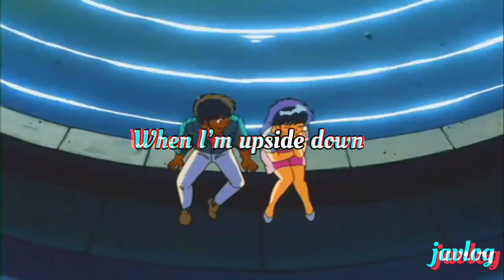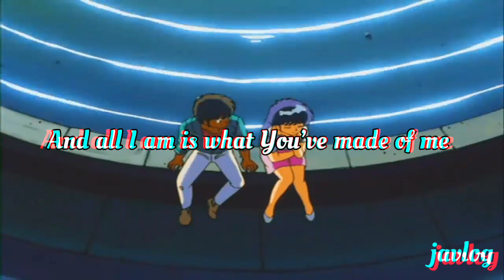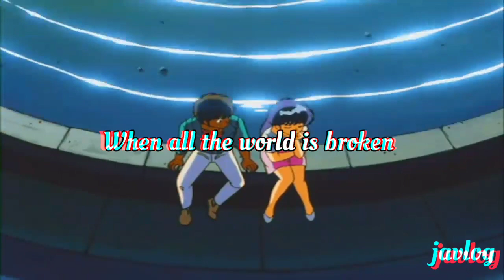Everything Good | Ashes Remain | Aesthetic Lyrics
Everything Good
By Ashes Remain